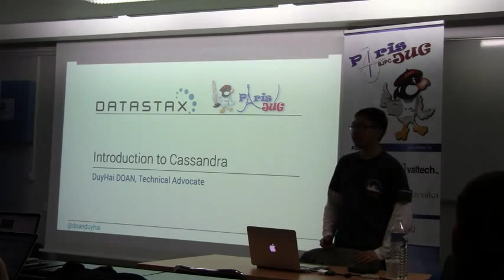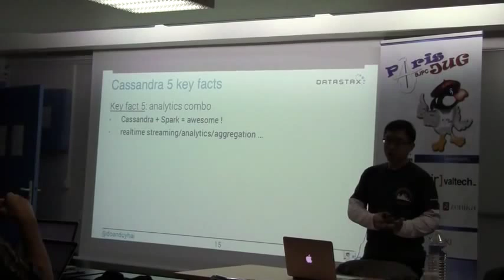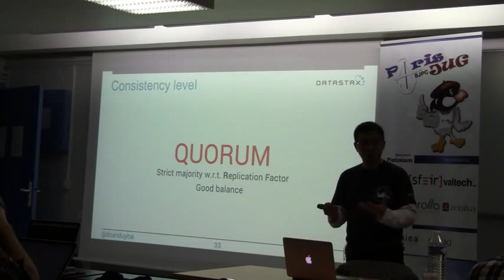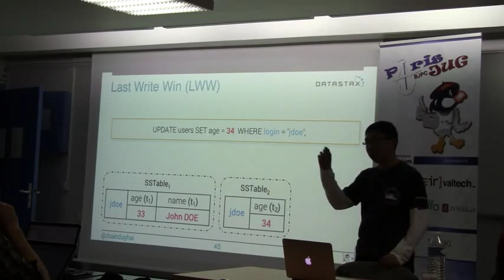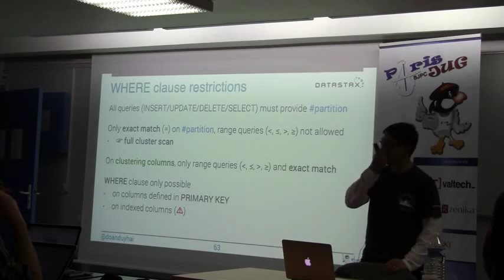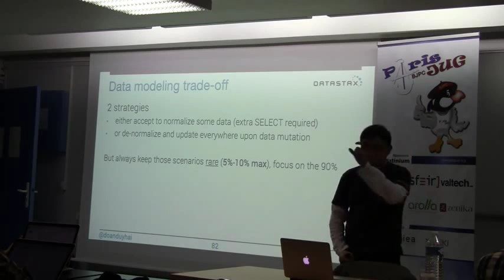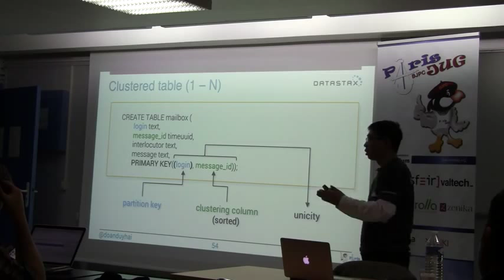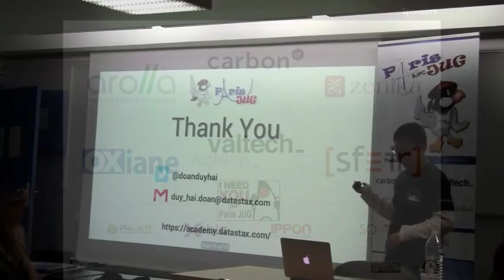15/02/10 - 01 - Apache Cassandra 2.1, présentation et architecture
Nous allons présenter Apache Cassandra 2.1 et son architecture. Nous montrerons comment la base de données peut garantir une scalabilité linéaire, une haute disponibilité tout en gardant un niveau de performance constant. Nous présenterons également le modèle de données sous-jacent et le langage CQL pour vous permettre de faire vos premiers pas avec Cassandra.
Intervenant : Duy Hai Doan